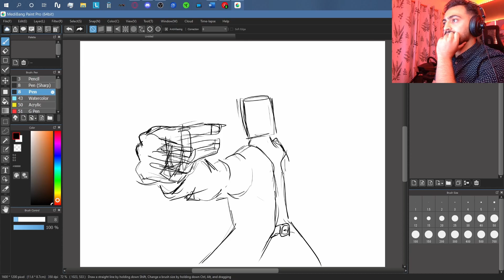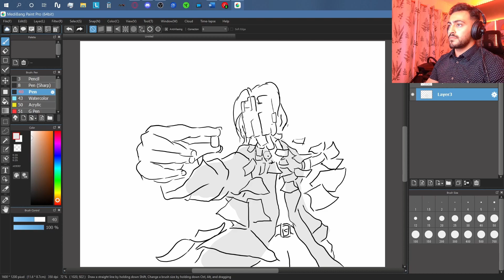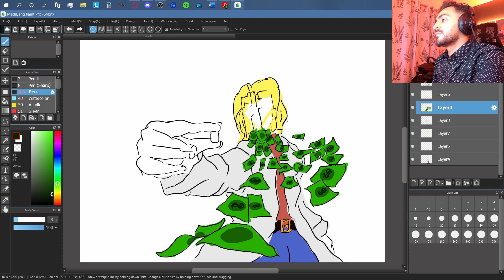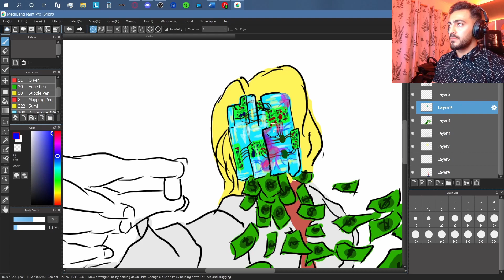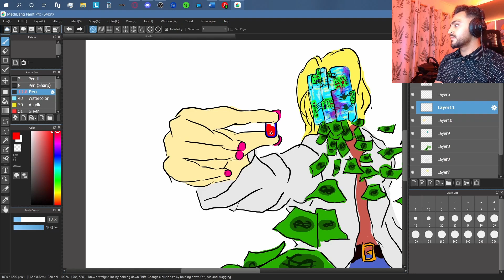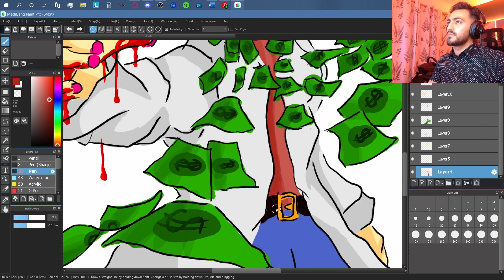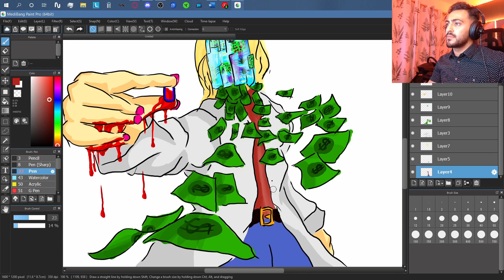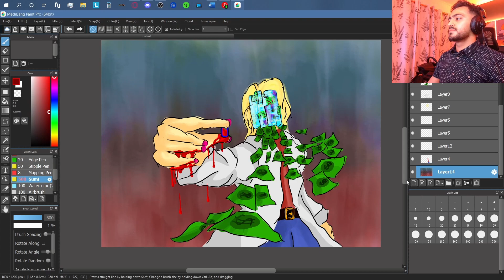The Biggest Medical Scammer, Elizabeth Holmes - Draw With Me Ep.3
Revolutions in medicine are few and come far and wide apart...and Elizabeth Holmes promised to be a saint to bring about a new age!
But what happens...when...that's all...a lie?

0:00 The OG Fraudster
2:15 The Origin Story
3:22 The Visionary Dropout
3:37 The Revolutionary Vision
4:47 The Everest Of Highs And Lows
6:24 The Shock Of Reality
7:34 The Snowball Effect